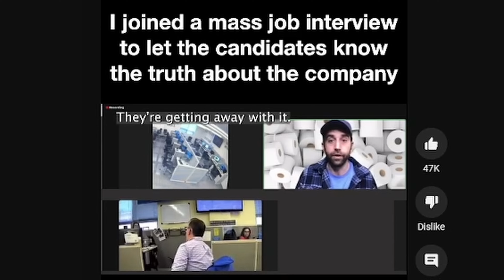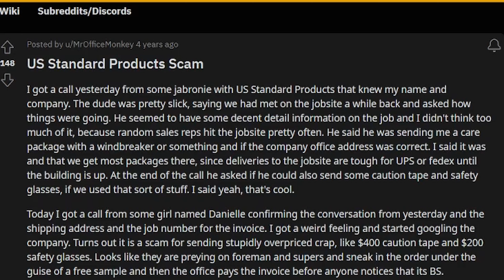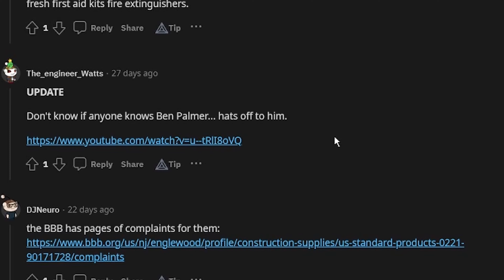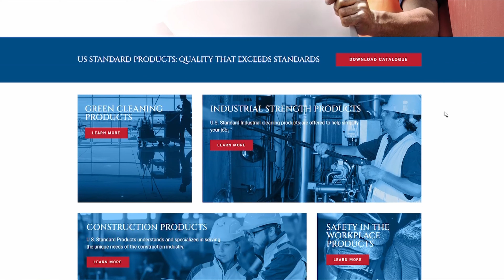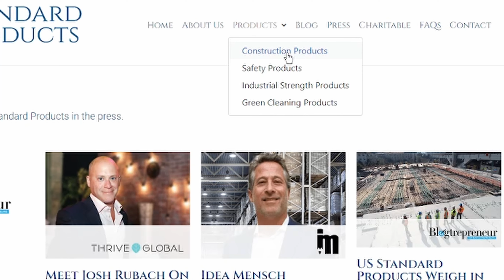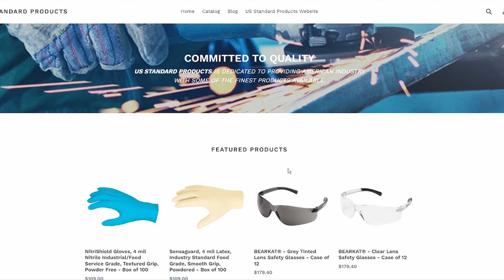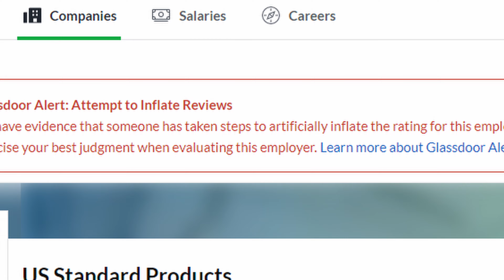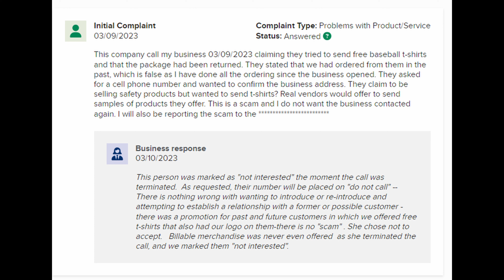Is US Standard Products a real company?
1.05 Stars with dozens of formal complaints and a suspicious website and YouTube page, is this actually a real company?

0:00 Intro/Ben Palmer Skit
1:20 Reddit Post
3:08 BBB 1.05 Stars
4:20 They have a YouTube page
4:52 Website Full of Stock Footage
7:52 What do its Employees think? Glassdoor
9:37 Conclusion